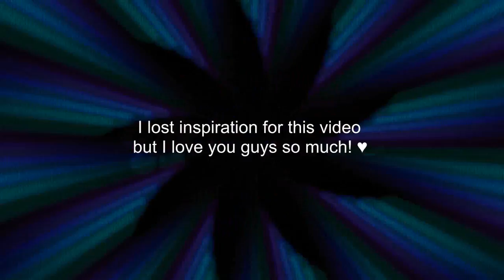{We Could Be Millionaires} DEDICATED!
DEDICATIONS:
Rayna - where do I even begin. You have been the friend that I've had the longest on here. 2 WHOLE YEARS BABY! We may not talk all the time like we used to but when we do it's right where we left off and totes not awkward at all. Well besides the awkward conversation topics we tend to end up talking about but it's always been like that. xD I love how you never fail to make me laugh. haha I'm just cracking up thinking about it. LOL like that time when we were talking about how hot Munro Chambers was and then my dad was like why are you laughing and I screamed at him "I'M LAUGHING CAUSE OF AN EXTREMELY HOT BOY" ohhhhh good times. LOL I love you goofy goober!

Jess - THANK YOU RAYNA FOR INTRODUCING US! hehe. Jess you are such an amazing person. We are two Harry Potter freaks and we don't care! I just rememered when I was at the zoo and it was cold so it was hard to text and then I typed something weird and my phone changed it to some long ass Spanish word that we had no idea what it was. haha. You are amazing and I hope you never change.

Henika - I LOVE YOU SO FREAKING MUCH! You are like a sister to me. We never run out of things to say, hence the huge replies we right to each other haha. Talking to you is so much fun and you always make me smile. You're always there for me and I'm always there for you. We have the same humor which is why our friendship works out. Not to mention we like the same exact things pretty much!! I don't know what I did to deserve you as a friend but whatever it was must have been pretty awesome cause you are freaking awesome!

Moriah - After I uploaded the concert videos from the Selena concert I saw that you subscribed to me and then all the sudden I got all these comments on my videos and they were the sweetest ever I was like OMG this person is amazing. Boy was I right about that. You are amazing! I know I'll never run out of things to say with you cause we wright freaking novels to each other! haha I'm cracking up thinking about my allstar weekend experience I wrote to you. THAT THING WAS HUGE! LOL. I can't wait til May 1st!! IT'S GONNA BE EPIC! I love you so much♥

Jaci - You are the sister I never had. You are also possibly the sweetest person I have ever met. I love you so much words can't describe. You always make me smile! You leave me sweet little comments on my channel that brighten up my day. I hope you never change cause just like Bruno Mars's song goes "you're amazing just the way you are." I LOVE YOU!

Amy - You are the most adorable thing to ever walk this planet. You always leave me the sweetest comments. Just know that I'm always there for you whenever you need me. I know you've been going through some tough stuff and yet you still smile through it all. You are a strong girl! I love so much and don't forget it.

NORA! - IDK why I typed Nora instead of Noor, I just felt like typing your real name instead of your nickname haha. :) Your name should be there cause I could have sworn I typed Nora but then again I made this a month ago so my memory may not be the best but whatever this video is still dedicated to you cause I LOVE YOU! AND TACOS! lol Whenever I eat tacos now I will think of you ;). Anyways you are such an amazing friend and always make me laugh. I like how we bonded over a converstation about fast food and the effects it has on people LOL. I guess we're just awesome like that. ;) haha.

Jenna - I LOVE YOU BITCH! ;) I love how we always reply late to each other but it don't matter cause it's just right where we left off haha. I love our convos too. They are always us bitchin' about people we hate, like dumb people at school. ughhh we got some annoying people at our schools don't we? haha and then the most recent one about you going without your phone but in the end you ended up getting $20 bucks! Look at you getting that paper.

Tori - We be the best complainers EVAH! LOL. You are amazing and I love how we can dump our problems in a message to each other and not have to worry about the other judging the other. You are a great person that I can vent about so many things, especially dumb bitches at my school and then there's your favorite girl you like to talk about "Alison" haha. love you!!

Claudia i hate you... J.K...ROWLING! haha OMG I AM CRACKING UP! IT SAYS MY DESCRIPTION IS GETTING TOO LONG!! I'll tell you why I love you in another video, yes that means you are getting your own video. ;) of course it gets too long when it comes to you! haha this is perf.